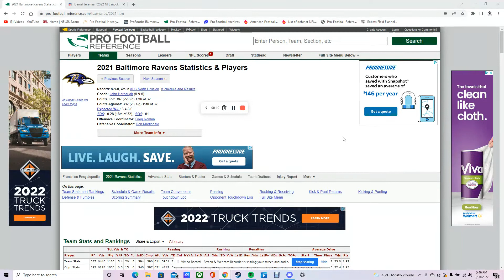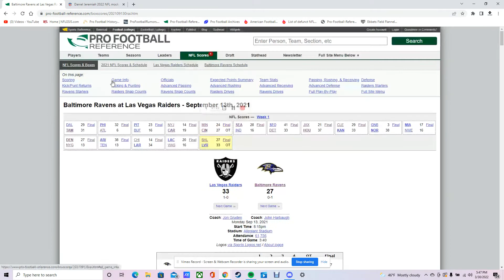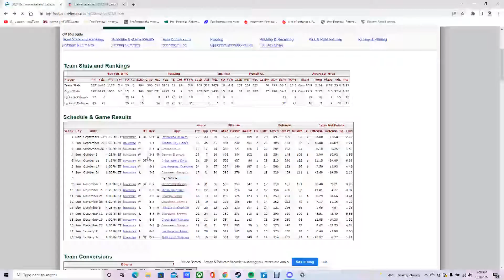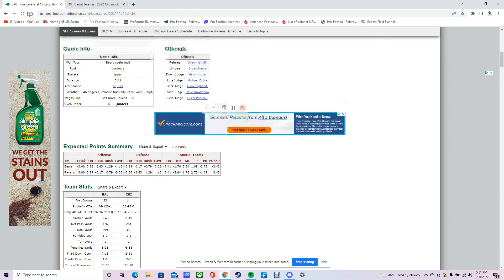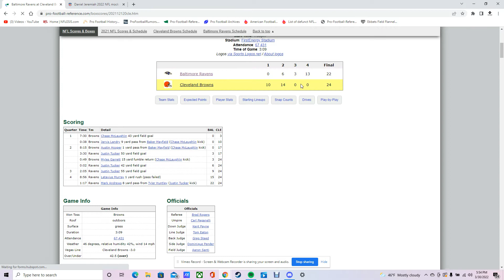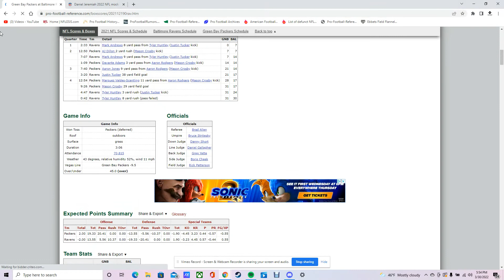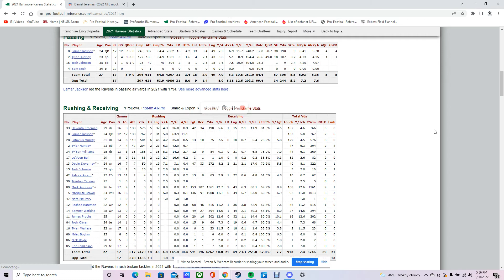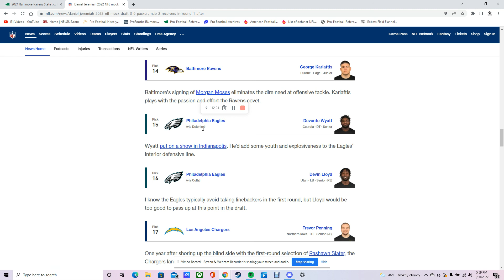Baltimore Ravens 2022 Offseason Preview 3-30-22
Will the Ravens return to the top of the AFC North? Sorry for the technical issues.